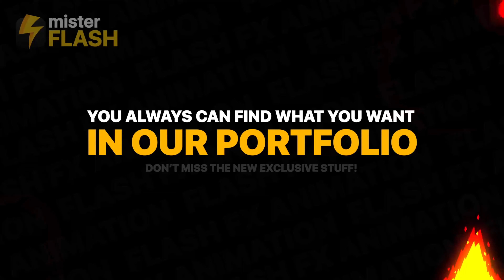2DFX Smoke Elements | After Effects | After Effects Project Files - Videohive template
2DFX Smoke Elements is a cool After Effects template with over 120 hours of work. It contains a fantastic collection of hand drawn smoke elements. A great way to enhance the look and feel of your TV shows, cartoons, films, movies, games, social media, presentations, slideshows, promotions, events videos and more. Impress your audience by adding these quick and creatively animated smoke elements on to your videos. Sound FX included. You can always find what you want in our portfolio! No plugins required.

download 2DFX Smoke Elements | After Effects | After Effects Project Files - Videohive template